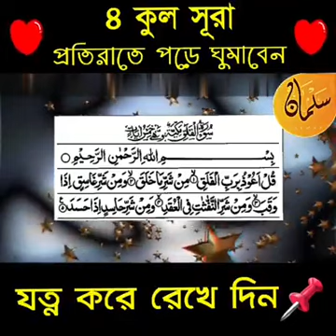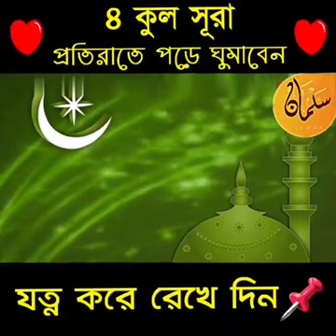9 July 2021